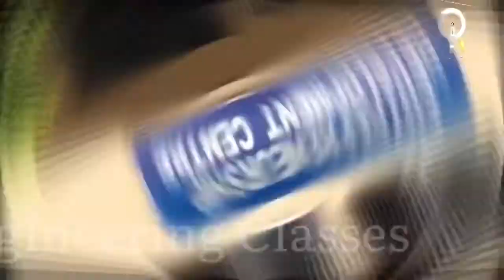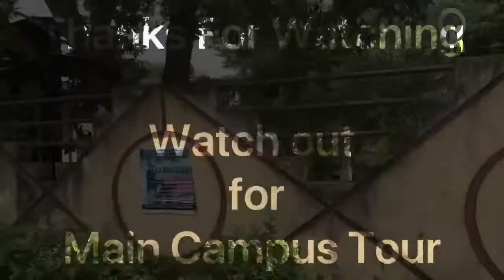Federal Polytechnic Oko extensión site tour